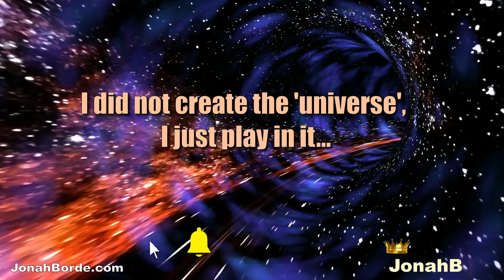Candy Crush Friends Saga Level 4610 To 4612